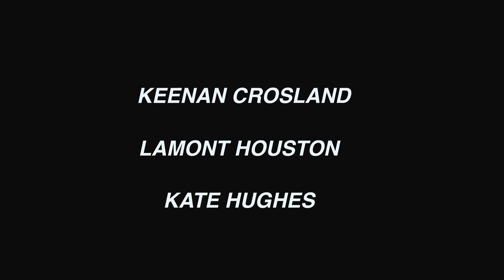Slonaker Run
A road trip with the world's dirtiest plant.